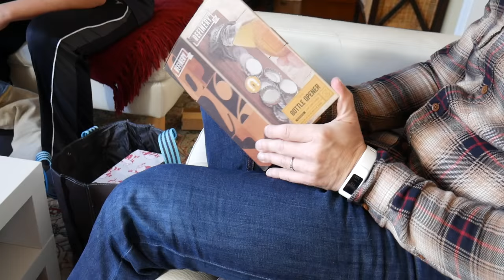IT'S CHRISTMAS!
Merry Christmas! Hope everyone had as good a day as I did :)

If you read down to here, you're dope.